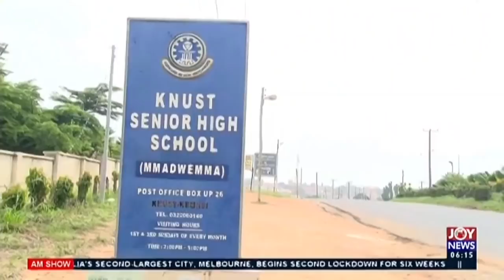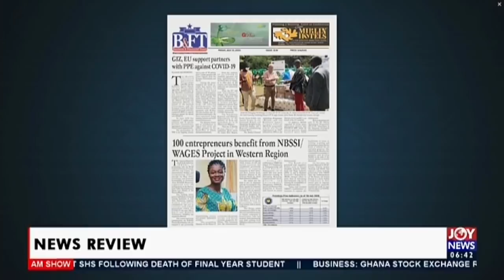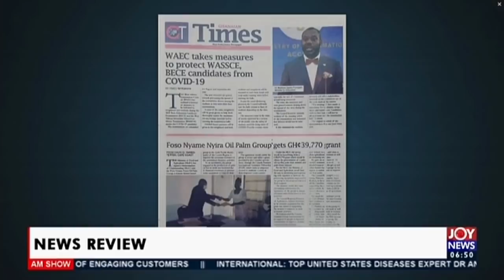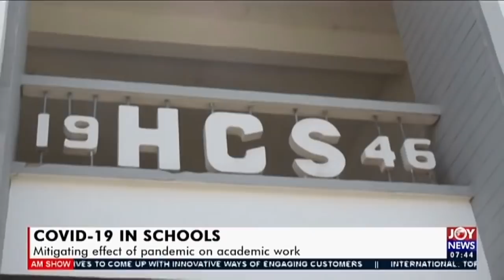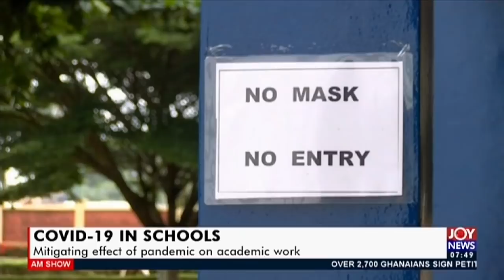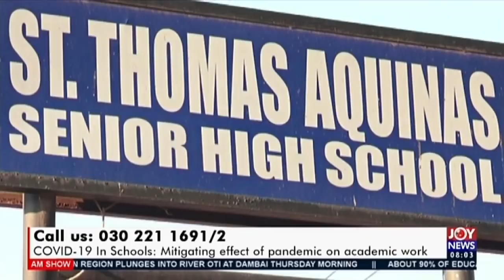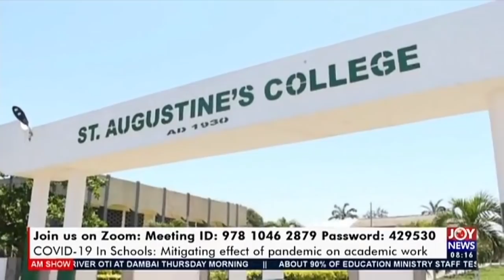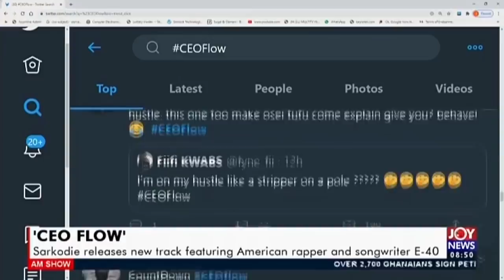AM Show on Joy News (10-7-20)